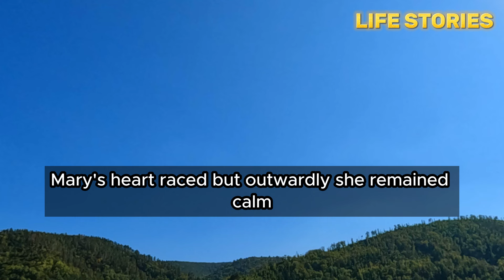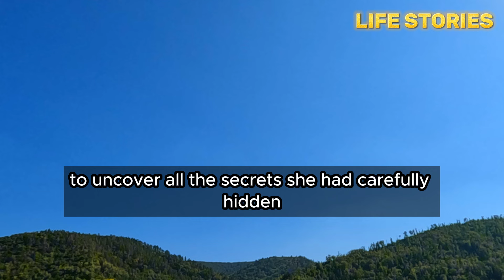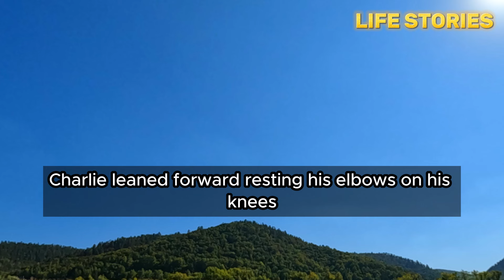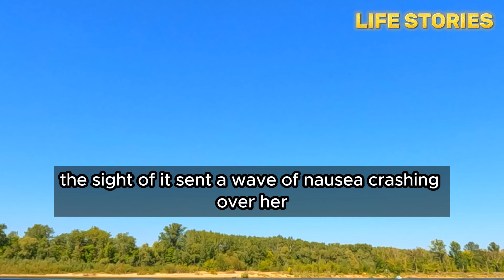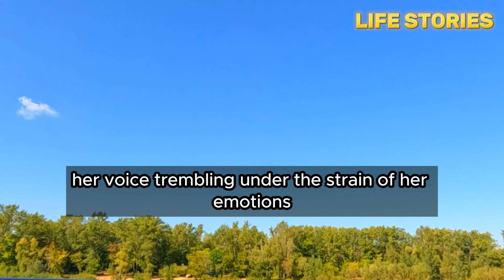After 31 years of marriage, the cheating wife hoped to hide her AP from my just revenge .She didn't